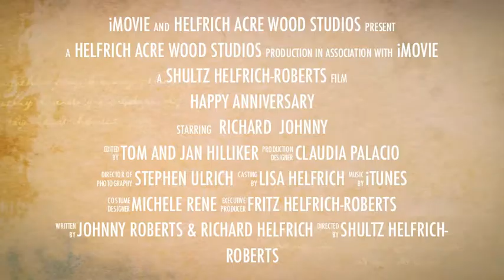Anniversary video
Dear Pooh...Happy Anniversary to the bestest husband of all!  XOXOXO, Piglet